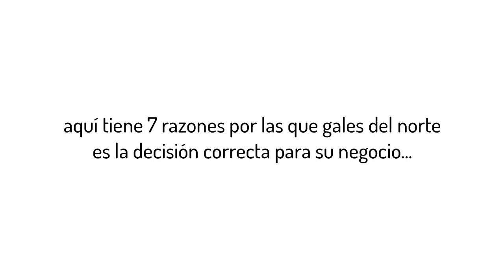7northwales "estamos conectados"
La esencia de un negocio es estar en el lugar correcto.

Vea nuestra película corporativa "estamos conectados"